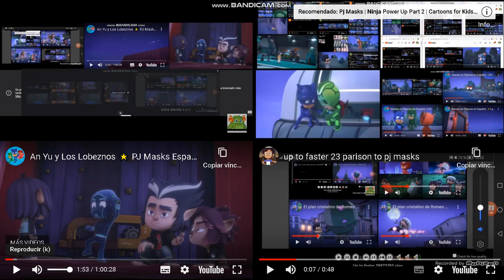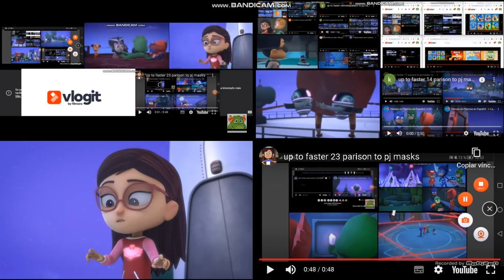pj masks all on one 14